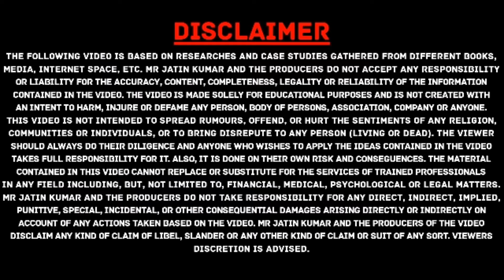A Day In Life As An ENTREPRENEUR | In Hindi || Mr Jatin Kr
Mr Jatin kr

Hey, Jatin is Here,
Is video m humne bataya hai ki ek Entrepreneur ki Life jaise hum samajhte hai,wo us se bilkul alag Hoti hai.

If you haven't watched this video. Go fast and watch, and learn

                                                                       Mr Jatin kr